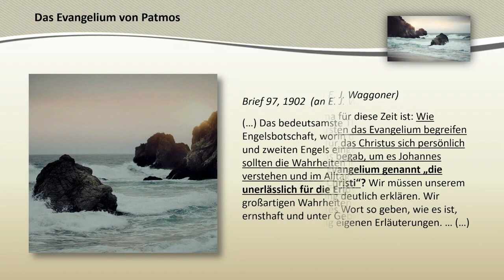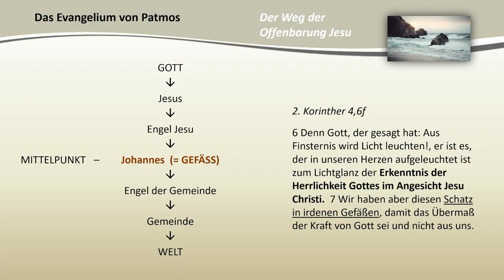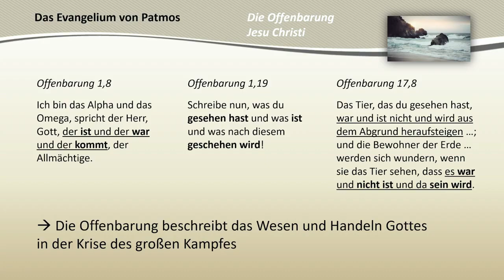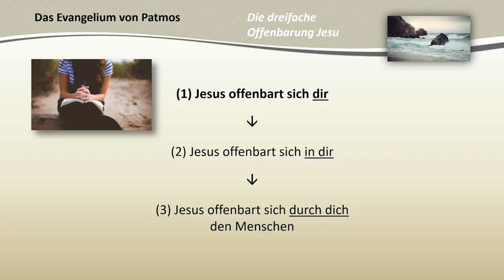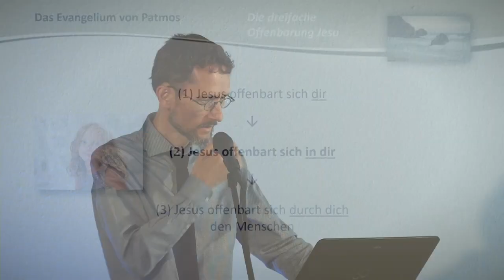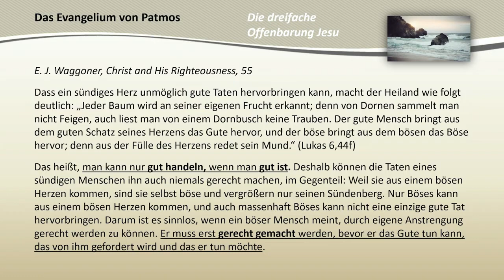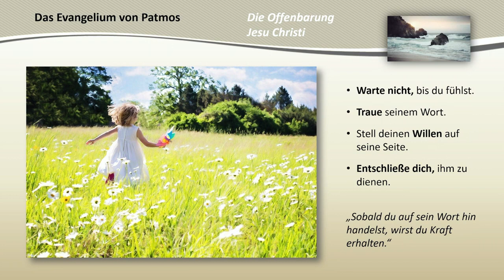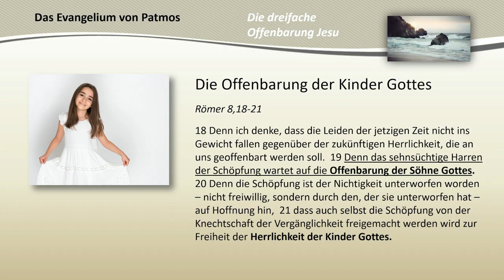Die Offenbarung Jesu Christi (1/4): Das Evangelium von Patmos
1. Das Evangelium von Patmos
Die Offenbarung Jesu (Offb) und die Rechtfertigung aus Glauben (Gal 2,20-21; Gal 3,1-5)
Teil 1 der 4teilige Serie »Die Offenbarung Jesu Christi« (Offb 1-4)

Es ist diese Offenbarung der bezaubernden Schönheit Jesu, in dem „Gerechtigkeit und Barmherzigkeit sich küssen“, die heute dasselbe bewirken wird, was sie damals hätte bewirken sollen: Gottes Volk und die Menschheit auf die Begegnung mit ihrem Schöpfer vorzubereiten.

In einem Brief 1895 an Präsident O. A. Olson schrieb Ellen White rückblickend auf die Generalkonferenz 1888 von Minneapolis: „In Seinem großen Erbarmen sandte der Herr Seinem Volk eine überaus kostbare Botschaft durch die Ältesten Waggoner und Jones.“ Was machte ihre Botschaft so kostbar? Schwester White nannte es einmal „den unvergleichlichen Zauber Christi“.
„Die von A.T. Jones und E.J. Waggoner gebrachte Botschaft ist Gottes Botschaft an die Gemeinde Laodizea“ (Brief 24, 1892, an Uriah Smith, E.G. White)

Inhaltsübersicht:
00:03:22 Der Weg der Offenbarung Jesu: Johannes (= Gnadengeschenk Jehovas) als Prophet ist Mittelpunkt der Ordnung des Chiasmus (Spiegelstruktur)
00:10:50 Der himmlische Schatz in irdenen Gefäßen (2.Kor 4,6)
00:13:53 Der Schatz ist die Offenbarung Jesu = Wort Gottes = Zeugnis Jesu = Weissagung
00:32:51 Das lebendige Wort: das Wort Gottes hat eine Kraft (1.Petr 1,23-25; Gal 3,5a)
00:36:20 Jesus offenbart sich in dir (Kol 1,25-29): er kommt in dein Herz und macht es neu (Eph 3,14-19)
00:45:12 Ein neues Herz ist ein Schöpfungsakt (Ps 51,12), das kann nur Gott.
00:48:04 Gehorsam (Mt 7,24-26; Mt 23,26): Das Wort muß ins Herz weil es eine schöpferische Kraft hat!
00:57:37 Jesus offenbart sich durch dich den Menschen (Jak 1,22): Ein Glaube der nicht Handelt ist eine “Täuschung”. Wenn du seine Stimme hörst öffne die Tür, das wird alles verändern... (Offb 3,20)

Predigtserie Galater- & Römerbrief – Vers für Vers (C. Kramp)

Serie: »Der Ersehnte«, Vers für Vers, Leben & Wirken von Jesus Christus, C. Kramp,